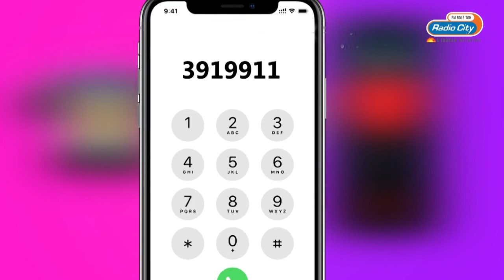Rishtey Nu Behtar Banao | Love Guru | Radio City Punjabi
Love Guru is the expert on relationships and romance. His soothing voice and prudent advice have made him the most reliable authority on problems of the heart for years now.